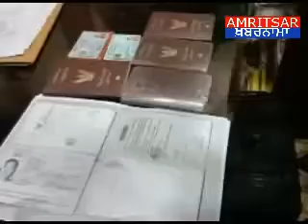Police ने जिस्मफरोशी का धंधा करने वाली थाईलैंड लड़कियों के समेत 12 लड़के और लड़कियां पकड़ी